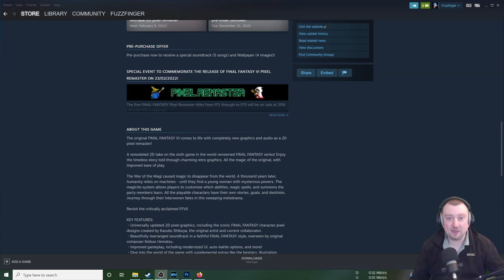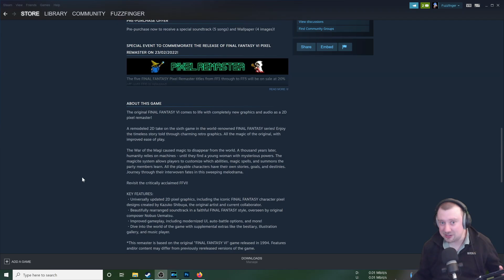FF6 Pixel Remaster New Images COMPARED TO ORIGINAL FINAL FANTASY 6!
Final Fantasy 6 Pixel Remaster is coming out in a couple of weeks and Square have just released a collection of new screenshots! Let's take a peek! Today, I will show some comparison shots with the original Final Fantasy VI. Gotta say, this new version is very bright.

Simon.

Fuzz